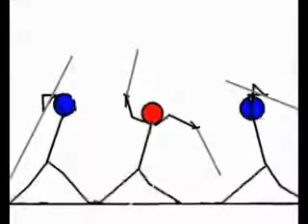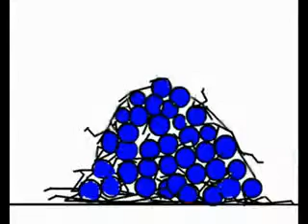animation fi8.. funny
animation fight